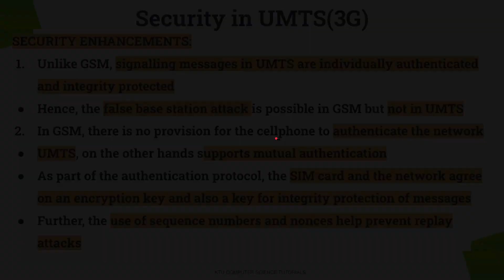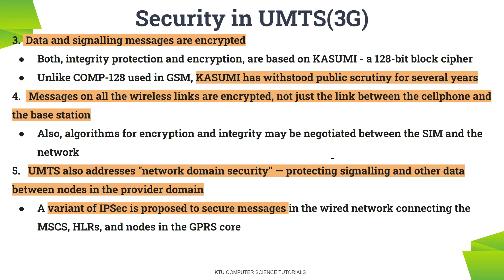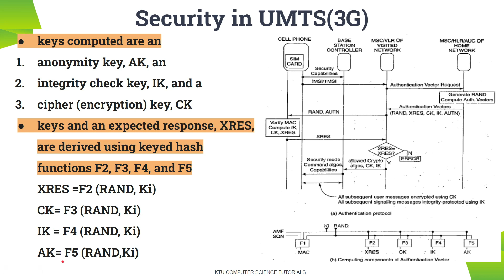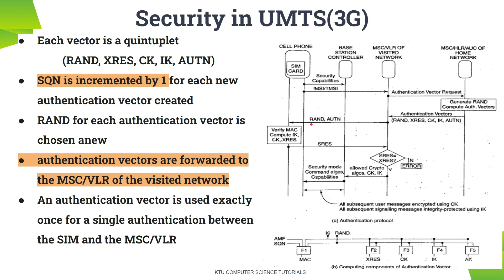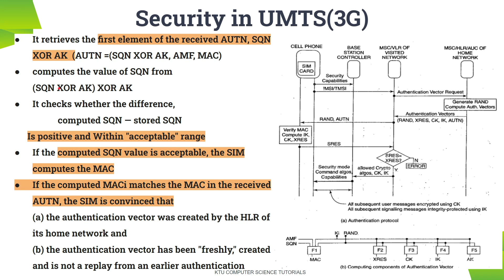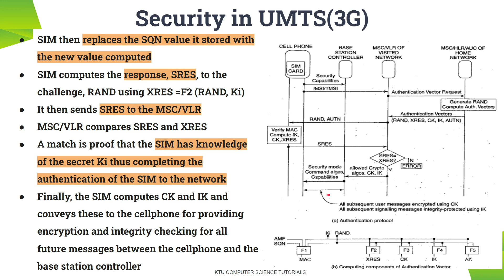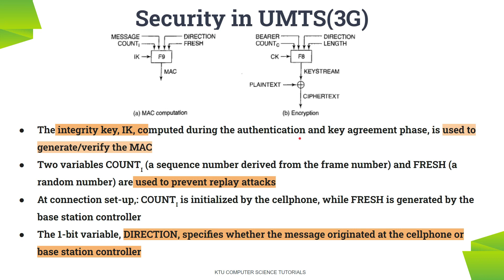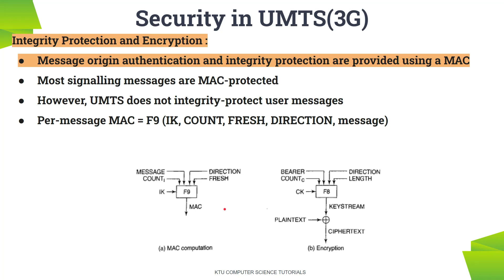Cellphone Security-UMTS Security(KTU CS472 Principles of Information Security-S8CS-Module 5-Part 3)